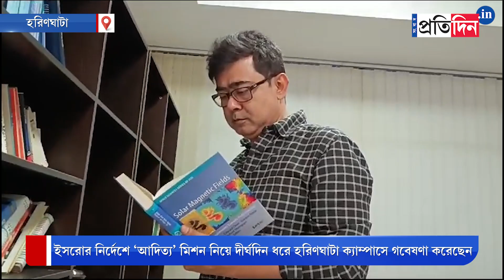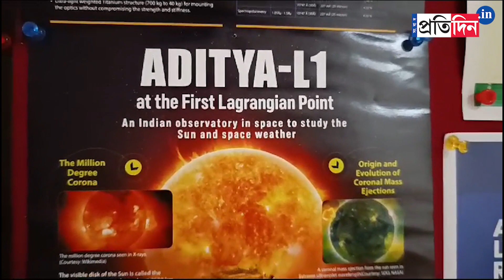Bengal scientist Dibyendu Nandy is the man behind of making Aditya L1 | Sangbad Pratidin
Bengal scientist Dibyendu Nandy is the man behind of making Aditya L1 that is successfully launched.